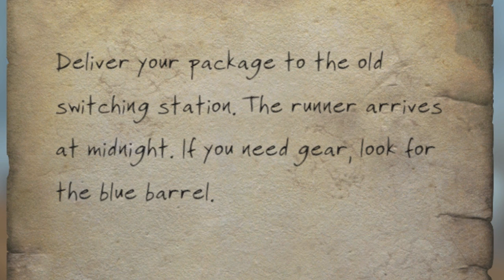The Path of Destruction begins! - Fallout 4 Survival Mode | Part 2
Let us begin the path of destruction through the ruins of Boston. If you're enjoying the Fallout content on the channel, be sure to like the video to support the making of more! Cheers! :)

Want to submit a clip for my top plays series? Upload the clip to youtube and send it into . I don't take submissions through my youtube, so please don't send them there.